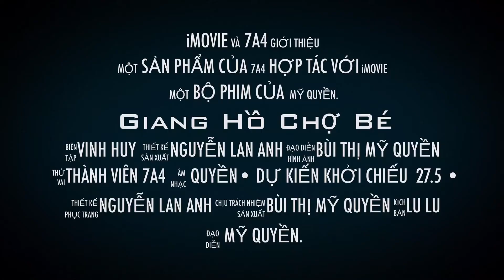Trailer phim’ GIANG HỒ CHỢ BÉ’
Xuất bản ngày 19thg5 . Video do lớp làm cho vui